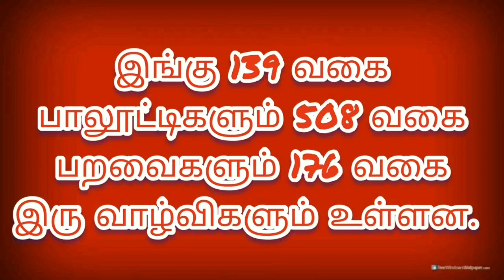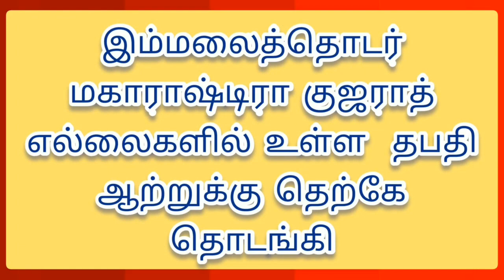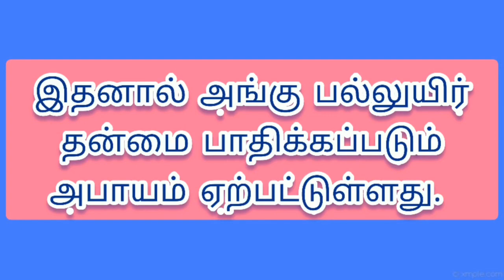மேற்கு தொடர்ச்சி மலைகள்